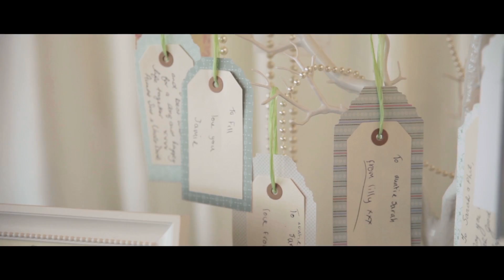Sarah & Phill Slater Wedding Highlights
We had the pleasure of being invited to film the wedding of Sarah and Phill Slater at the beautifully decorated Oxwich Bay Hotel, Swansea.